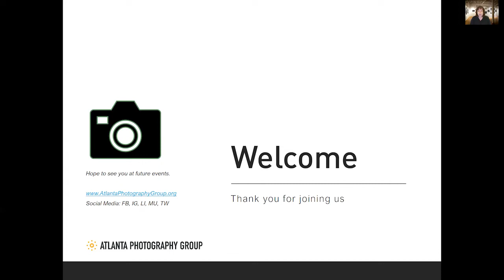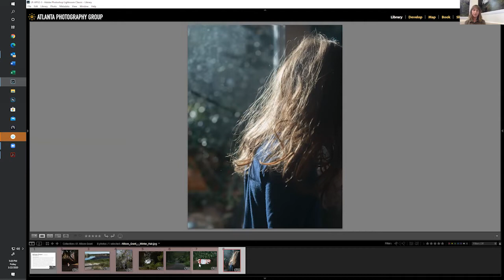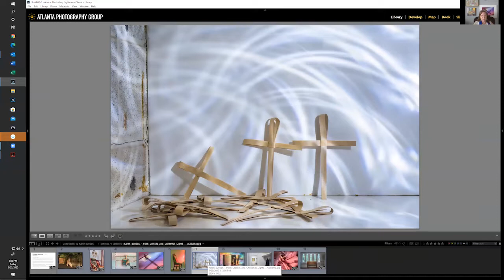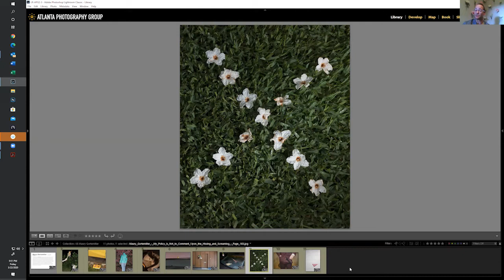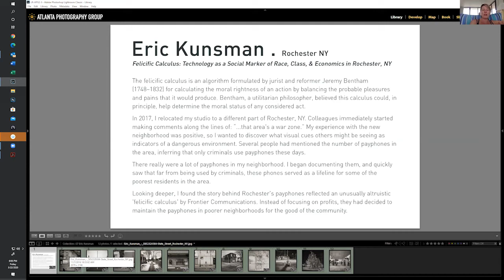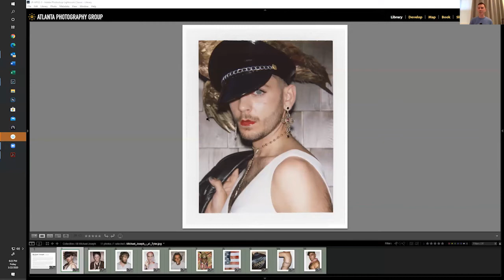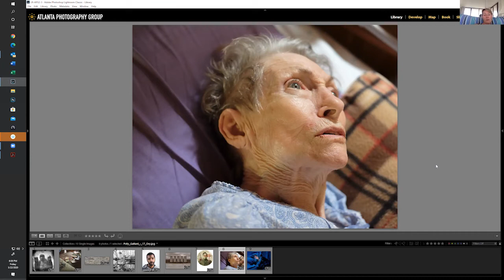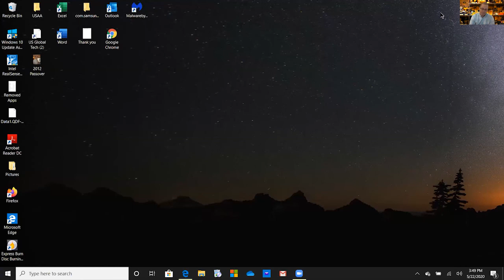APG Portfolio 2020 - Virtual Opening & Juror Talk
Atlanta Photography Group (APG) presents the exhibition and virtual opening of PORTFOLIO 2020, juried by Sarah Kennel, Photography Curator of the High Museum of Art. Eight exceptional artists were chosen to represent the best of contemporary photography from a national call for entries. Each artist featured  in the exhibition offers a diverging approach to contemporary photography, ranging from the surreal, to the intimate, and encompassing everything from staged narratives to social documentary work.

“This event provides an exciting opportunity to showcase exceptional photographic projects, now in a new online format. APG has always exhibited impressive and diverse photographic genres and this is a great way to share their work with the larger community,” says APG’s Executive Director, Judith Pishnery.

APG / High Museum Purchase Award
From this exhibition, The High Museum has the opportunity to select work from an artist for their permanent collection. Pending Museum approval, APG will purchase the winning work from the artist for $2500 and donate to the High Museum. Click to see a gallery of previous recipients of the APG / High Museum Purchase Award.

Juror: Sarah Kennel
Sarah Kennel is the High Museum of Art’s Donald and Marilyn Keough Family Curator of Photography. Kennel joined the High in July 2019 from the Peabody Essex Museum (PEM) in Salem, Mass, where she oversaw an extensive collection of photographs dating from 1839 to the present and managed an active and globally oriented photography program.

Featured Artists:
Allison Grant
Beate Sass
Eric Kunsman
Karen Bullock
Marcos Caceres
Maury Gortemiller
Michael Joseph
Teri Darnell